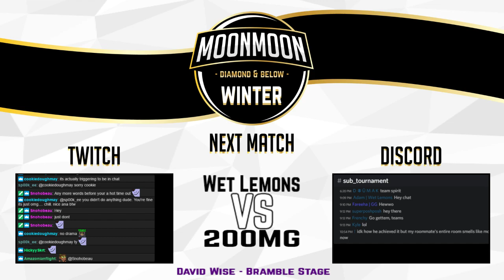MOONMOON Diamond & Below #6 | FINALS | 200MG vs. Wet Lemons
This is the MOONMOON Sub Circuit - Diamond and Below #6!
The DaB is a great introduction to a tournament setting for any newcomers that meet the rank requirements!

Casted by SecureHades | MrDongles ) | and streamed by Quantumreplay

every month!